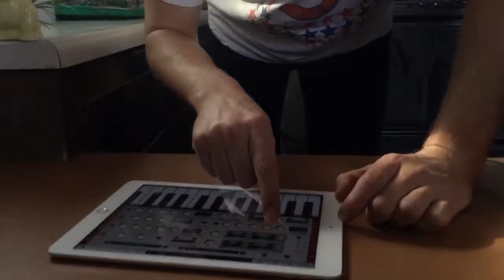iPad - Make Music with iPad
iPad está cambiando la forma en que vivimos, trabajamos y creamos, más y más cada día. Para la grabación de la artista Elliphant, la está liberando de hacer música en una manera radical.

Con la canción "All or Nothing" de Elliphant (Riton iPad Remix feat. The Gaslamp Killer). Ver en la tienda de iTunes.

Créditos: Apple.
Servicio Técnico Autorizado Apple
Luis Thayer Ojeda 0130 oficina 401 Providencia, Santiago - Chile